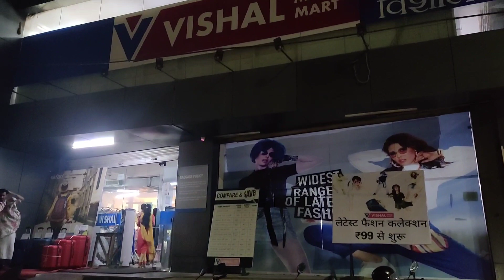Mall me itna jyada rush ki ekdam se suffocation ho gaya,haalat Hui kharab😩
Mall me itna jyada rush ki ekdam se suffocation ho gaya,haalat Hui kharab😩 @Anjana's Vlog